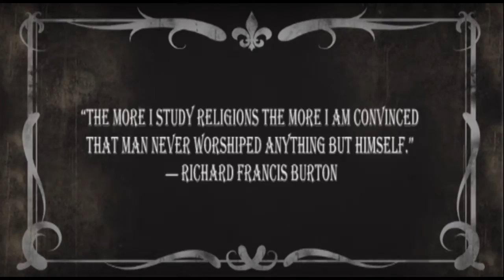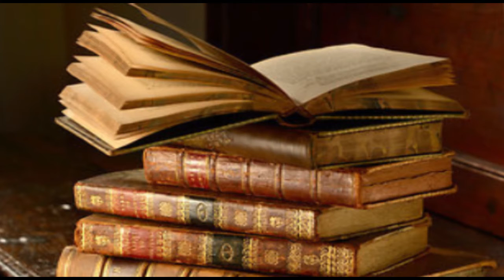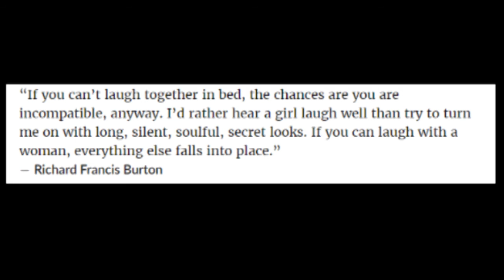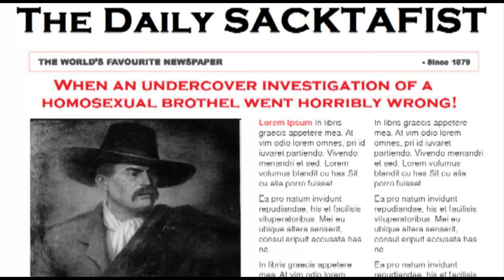Richard Francis Burton - Hero of the British Empire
Our first video in what we hope will become a series of videos based on great people involved in the British empire and possibly her allies.
This video is not made purely for factually purposes so take some of this info with a pinch of salt as it is primarily meant to entertain